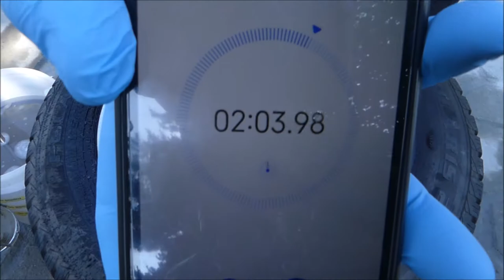FxProtect Iron Remover